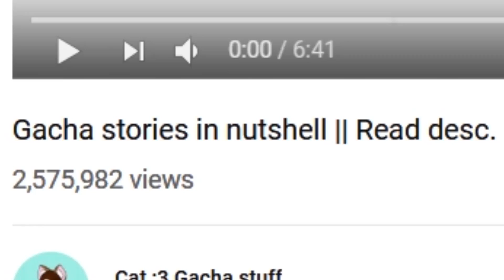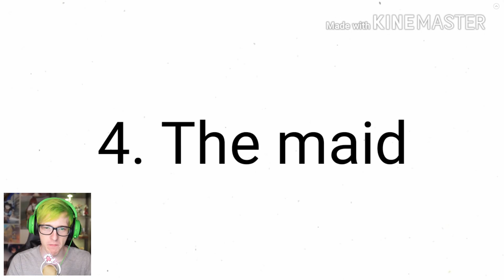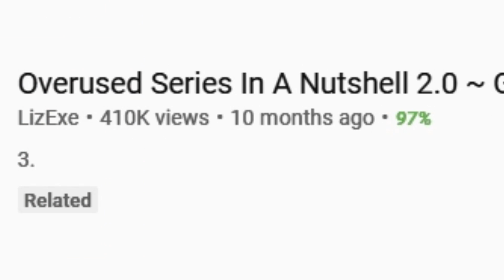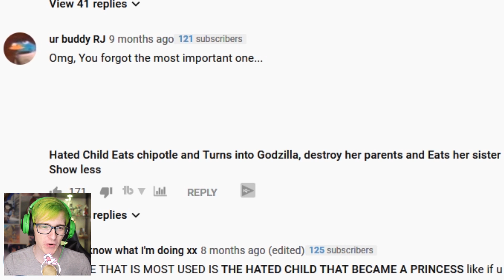GACHA STORIES in a NUTSHELL | Funny Gacha Life Reaction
GACHA STORIES in a NUTSHELL
This is how all Gacha Stories are like